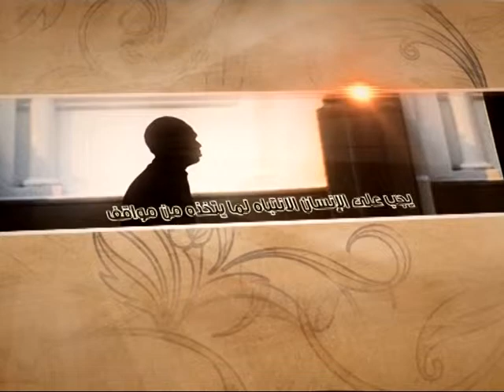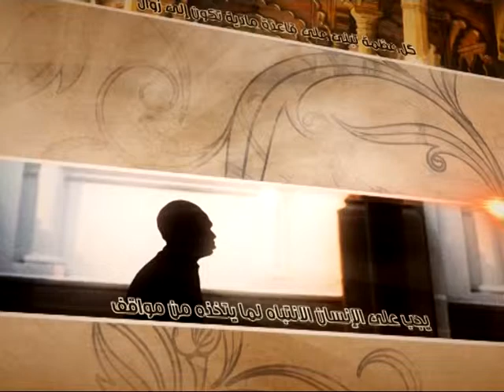العبقات - الأفق الشيعي (1) - آية الله الفقيه السيد محمد رضا الشيرازي رحمه الله